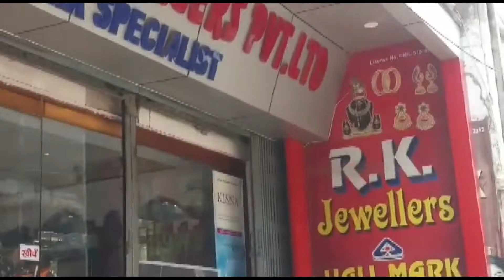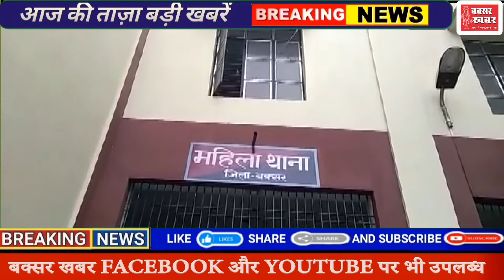बक्सर खबर - 8 जुलाई के समाचार बुलेटिन में देखिए बक्सर की महत्वपूर्ण खबरें